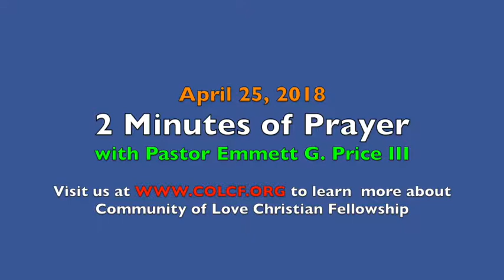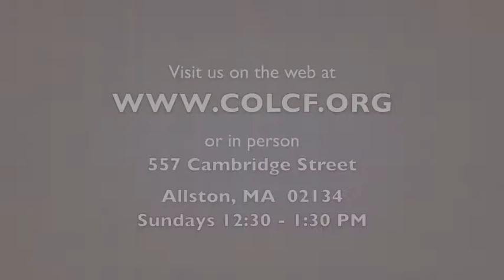2 Minutes of Prayer w/ Pastor Emmett (Wednesday, 4/25/2018)